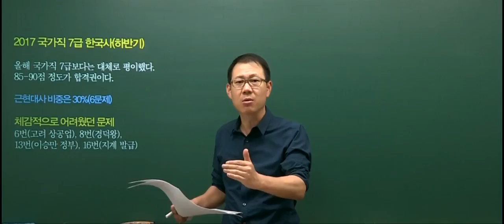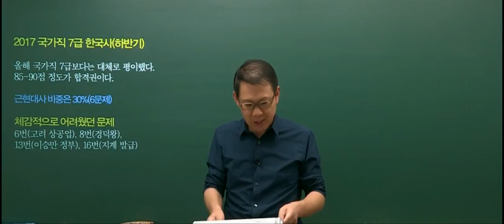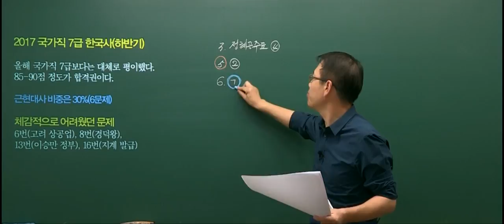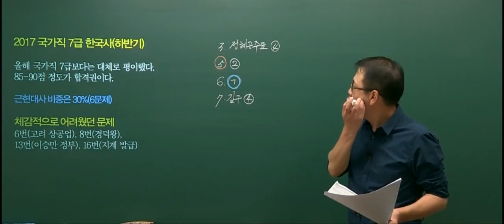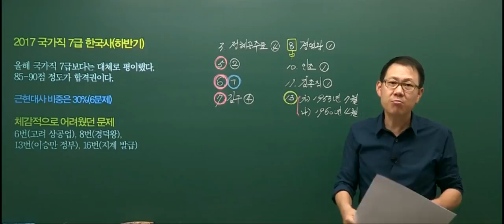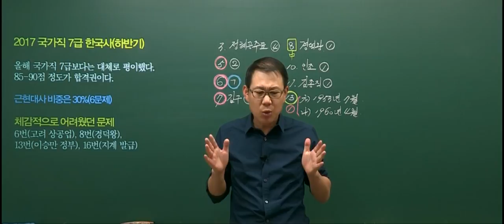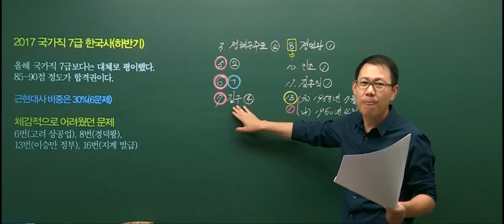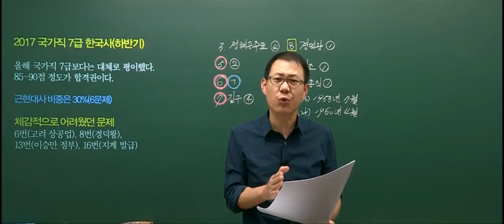20171021 공무원 한국사 국가직 7급(마책형) 총평 및 해설강의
2017년 10월 21일에 시행된 국가직 7급 한국사 총평 및 해설강의 입니다.